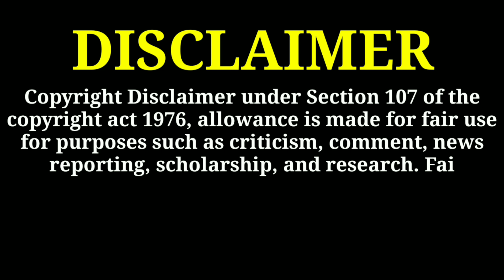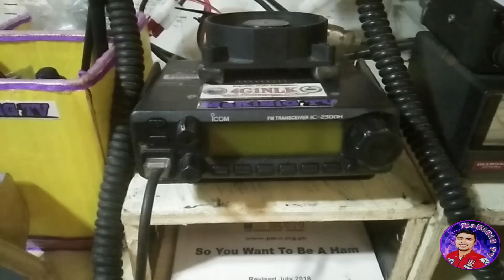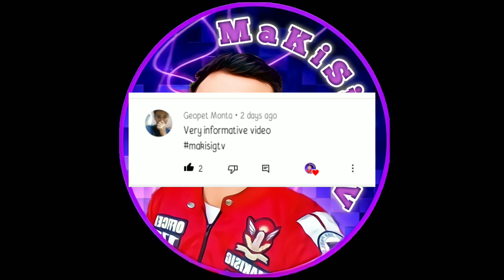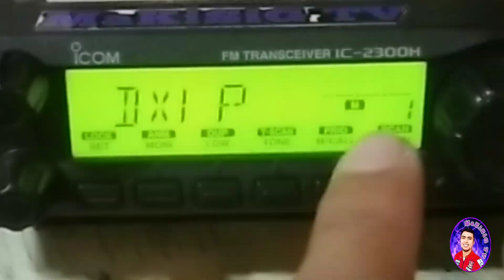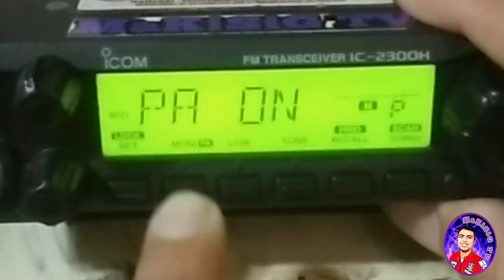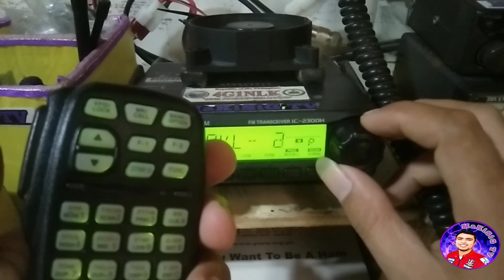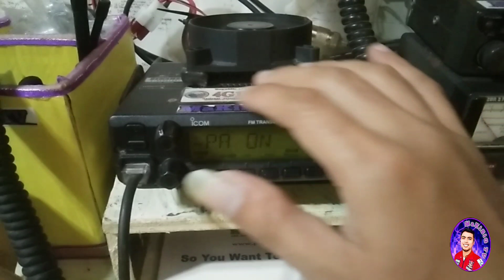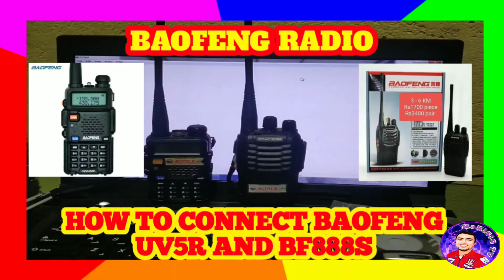HOW TO ACTIVATE P.A(Public Address) MAY ILALAKAS PA PALA ANG ICOM 2300H (TAGALOG)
TITLE➡HOW TO ACTIVATE P.A(Public Address) MAY ILALAKAS PA PALA ANG ICOM 2300H (TAGALOG)

⏩pwede pang palakasin ang icom 2300h . itodo ang volume ng icom gamit ang P.A (Public Address)

STICKER💠
(ACAPRINTS)